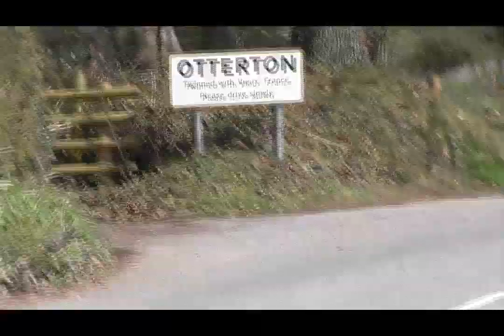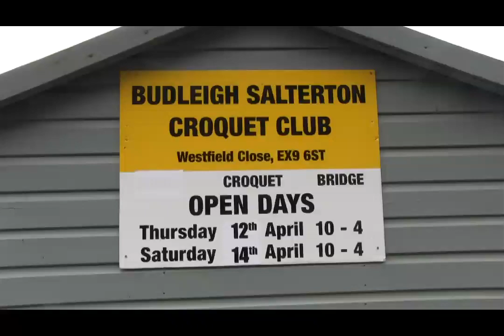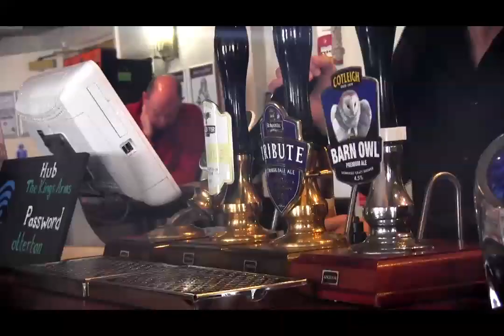The Basset Hound Walkers at Otterton, S Devon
15 Bassets walk 4 miles to the sea